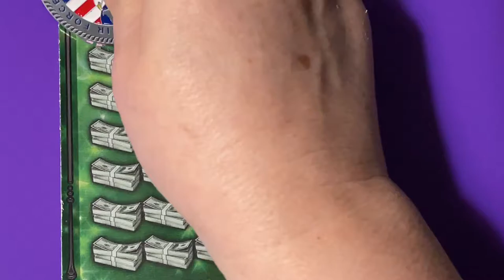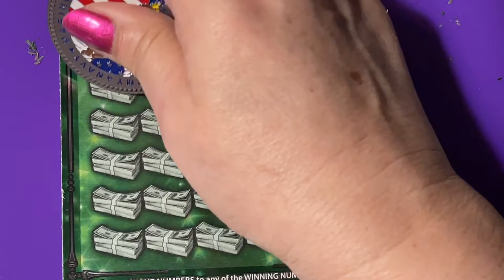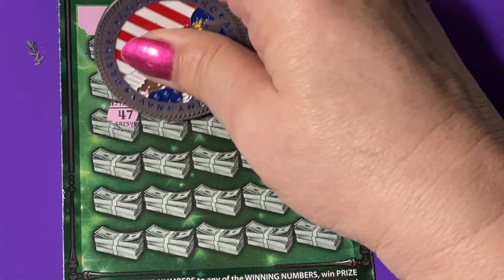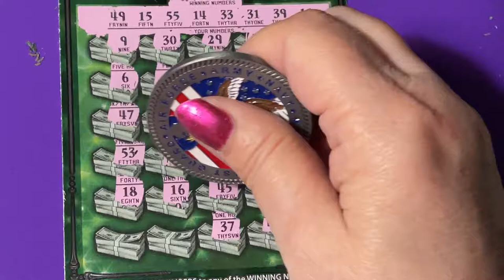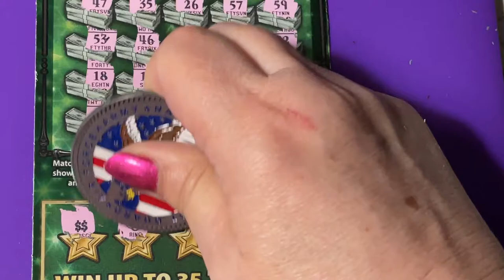FASTEST ROAD TICKET 29, BLACK BOX, END OF THE ROLL!